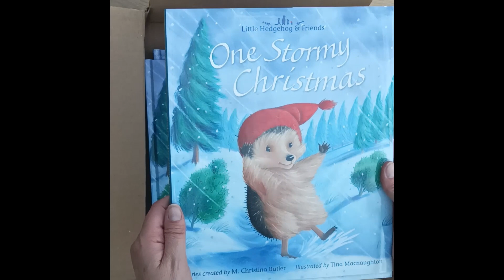Advanced Copies of "One Stormy Christmas" from Little Tiger Press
It’s that exciting time of year when I start getting my advanced copies of editions coming out for Christmas with less than 140 days to go till the big day. My latest Little Hedgehog and Friends book, “One Stormy Christmas”, series created by M. Christina Butler is available now for pre-order for release on the 5th September 2023 in English, German, French, Finish and Slovenian.

Thank you as always to all the special people working for my amazing publishers Little Tiger Press, Tiger Tales, Brunnen-Verlag GmbH, Editions Milan, Karisto Oy Hameenlinna and Učila International. You make Christmas for children (and some adults too!) that little bit more extra special every year.

One Stormy Christmas – published by Tiger Tales
Der kleine Igel rettet die Biber – published by Brunnen-Verlag GmbH
Petit Hérisson et la tempête de Noël – published by Editions Milan
Siili ja talvimyrsky – published by Karisto Oy Hameenlinna
Nekega Viharnega Božiča – published by Učila International